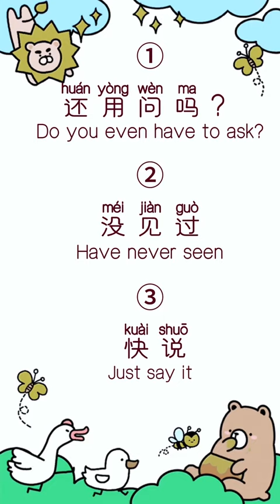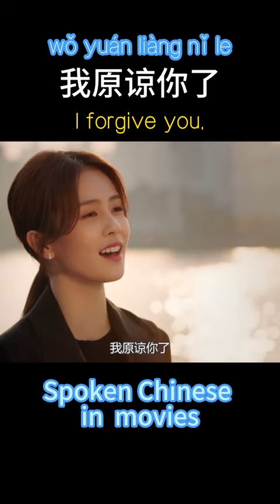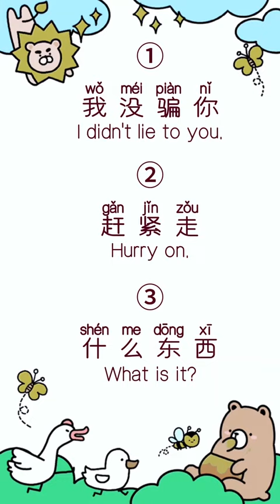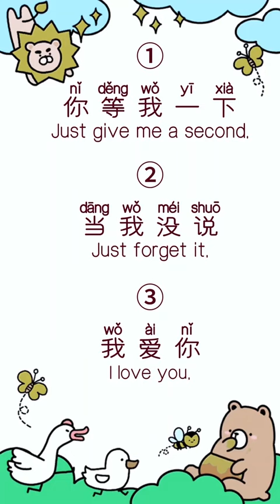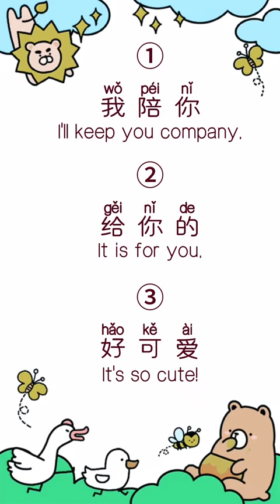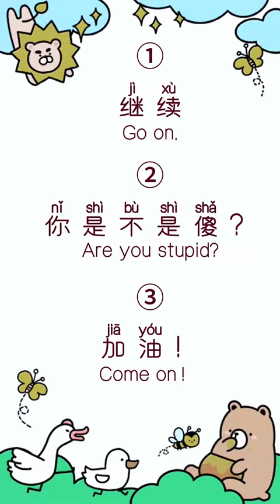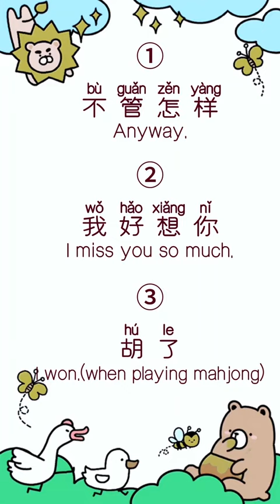Spoken Chinese in movies Like and follow to have more fun in your Chinese learning#learnchinese